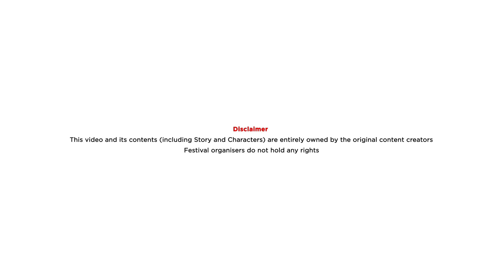Saddest Love Story (Short Animation) by Maurice Mugambi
A Musical Kenyan boy is leading a happy life full of fantasy about his Rich neighbour's daughter until a flood sweeps everything away.

This video was submitted as part of the Annual Kenya animation Festival.

Closing video Track: Serena Giannini - Welcome to Africa